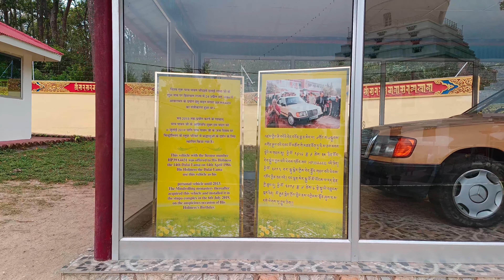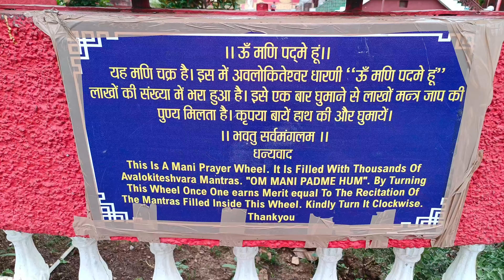Buddha Temple Dehradun|| Most Beautiful Place|| Asia's biggest monestry in Dehradun|| V-71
क्‍लेमेनटाउन स्‍थि‍त बुद्धा टेंपल देहरादून आइएसबीटी से सहारनपुर मार्ग पर सात किलोमीटर की दूरी पर स्‍थ‍ित है। यहां के लिए हर पांच मिनट बाद विक्रम चलते हैं। आप चाहें तो आइएसबीटी चौक से आटो भी बुक कर यहां तक पहुंच सकते हैं।

यहां भगवान बुद्ध के साथ ही गुरु पद्मसंभव की विशाल प्रतिमाएं हैं। मठ के अंदर बुद्ध की 103 फीट ऊंची प्रतिमा है जो पर्यटकों को आकर्षित करती है। बिहार के गया में भी कमल पर व‍िराजमान आशीर्वाद मुद्रा में भगवान बुद्ध की प्रत‍िमा है जो 80 फीट ऊंची है।

देहरादून के क्लेमेनटाउन में स्थित बुद्धा टेंपल देश-विदेश के पर्यटकों के बीच लोकप्रिय है। इसको मिंड्रोलिंग मोनेस्ट्री के नाम से भी जाना जाता है। इसका निर्माण 1965 में शुरू हुआ था। यहां भगवान बुद्ध के साथ ही गुरु पद्मसंभव की विशाल प्रतिमाएं हैं।

Hi
I am your friend Vishakha .